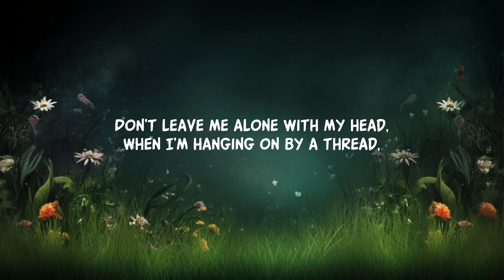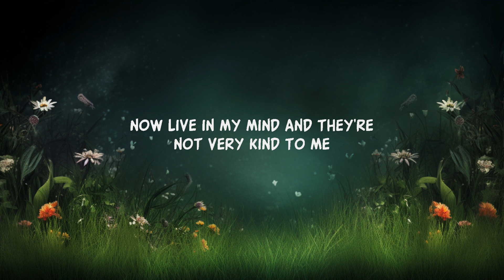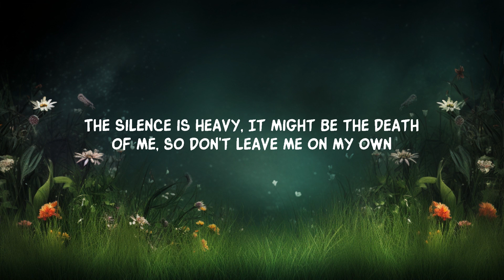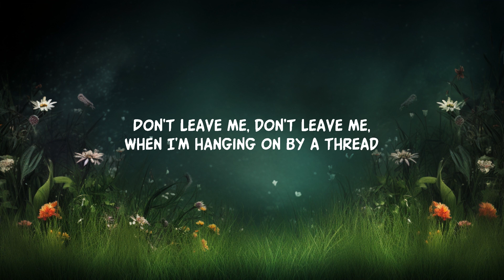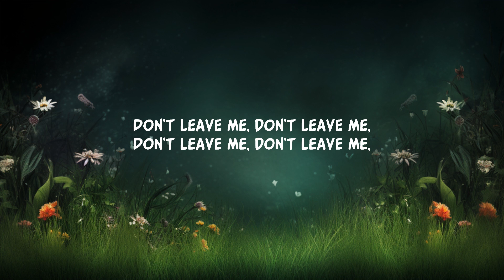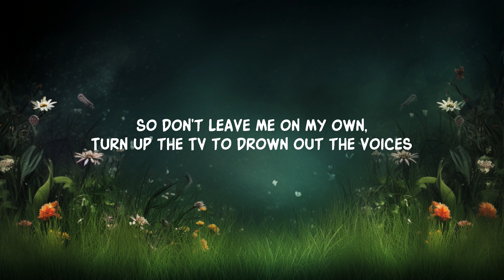Precious Pepala - Voices (Lyrics) | 15min Version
Precious Pepala - Voices (Lyrics)

Song Lyrics:

Don’t leave me alone with my head,
When I’m hanging on by a thread,
The silence is heavy,
It might be the death of me,
So don’t leave me on my own,

Don’t leave me alone in the night,
When I’m slowly losing my mind,
The darkness is scary,
It might get the best of me,

Turn up the TV to drown out the voices,
Burn down the house to get out and avoid them,
Avoid myself,

Cos’ the monsters from under my bed,
Now live in my mind and they’re not very kind to me,

Avoid myself,

Alone with my head,
Don’t leave me, don’t leave me,
Don’t you leave me alone,

Lyric video for Voices by Precious Pepala on Dan Music